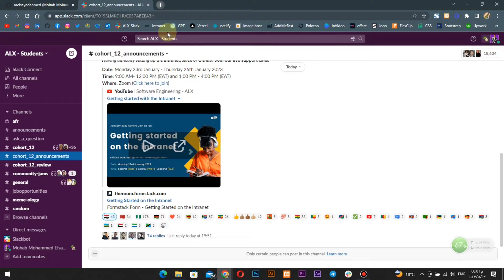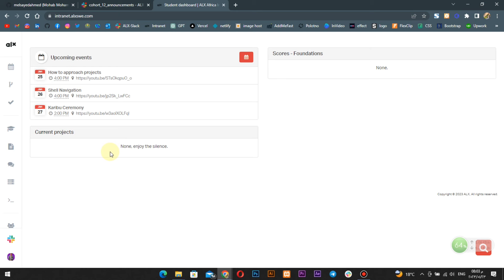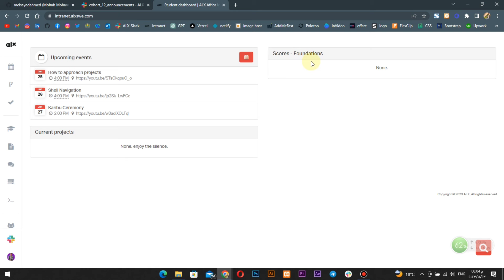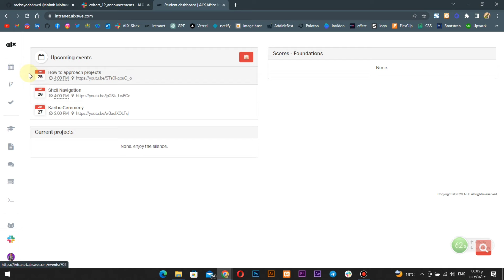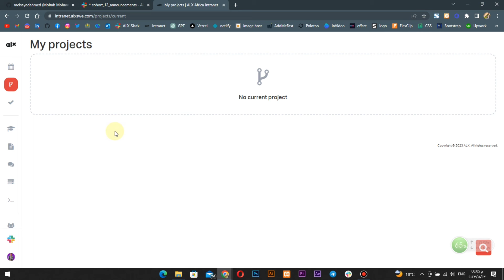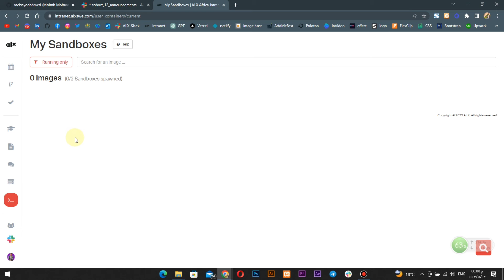ALX : Getting Started With the INTERNET (Introduction)